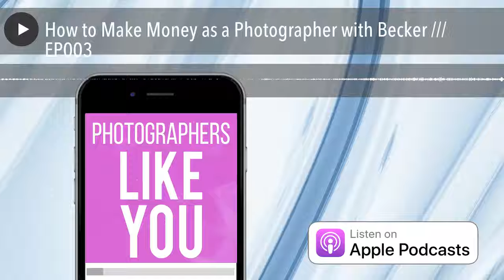How to Make Money as a Photographer with Becker EP003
Why do so many photographers go out of business? Becker dives deep into this topic as he shares from his 21 years of experience in pricing your photography services, branding, and client experience.

Why do photographers have a hard time making money in this industry? [00:03:03]

Why do you think photographers are timid to set a price that allows for sustainable business? [00:07:34]

Can you go back to your early days and think about some missteps that you made or something that changed your direction of your path as a business owner. [00:11:20]

There is a connection between raising your price and owning it. when you raise your price, you feel you have to perform at that level. I wouldn’t let my standard be any lower than that. Would you agree with that? [00:20:02]

What kind of advice can you give somebody when it comes to making your numbers? How do they begin figuring out that number that actually gets them to where they can sustain their business? [00:24:28]

Is there some strategy to the way you sell without being overly sales-ey? [00:33:23]